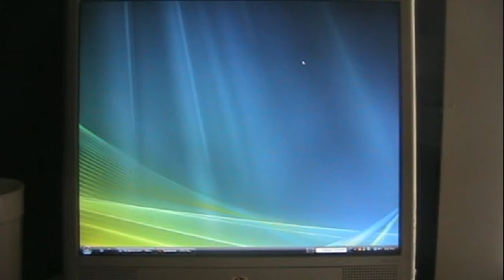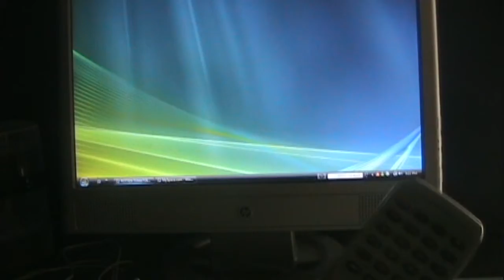SDTV Presents: In the Life of Trent Parker 3/3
Part 3 out of a 3 part series on Trent Parker. Trent meets the Microsoft Sam Speech Tool "STEVE." Originally done by tparker93.

Written: David Rediger
Concept: Trent Parker